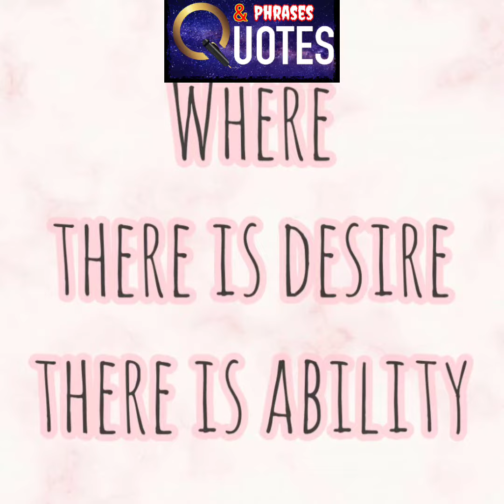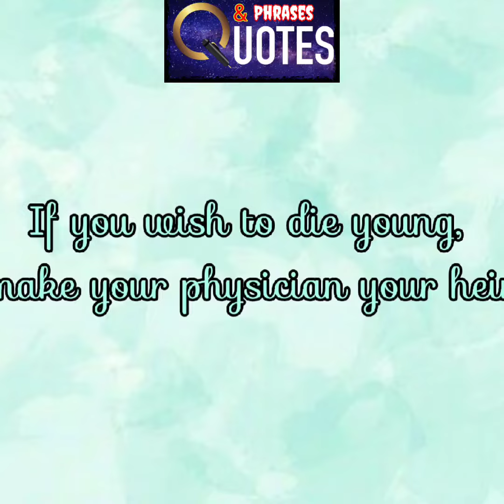The Unknown is always GREAT 🙂